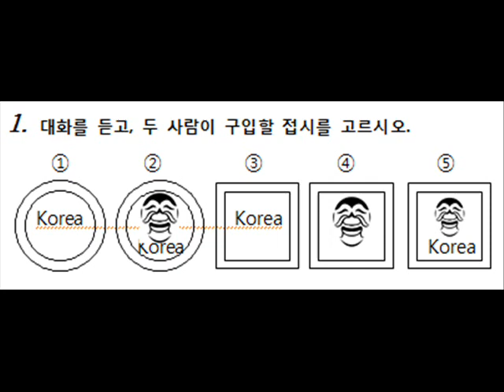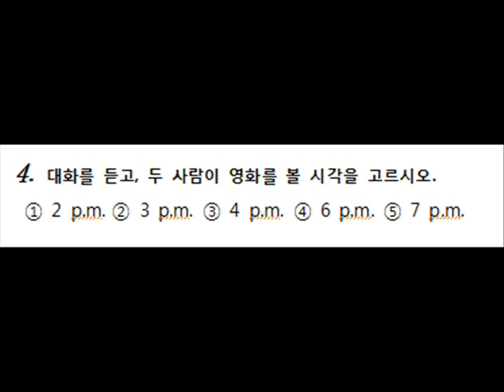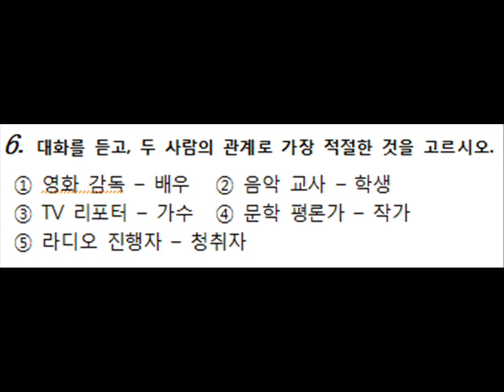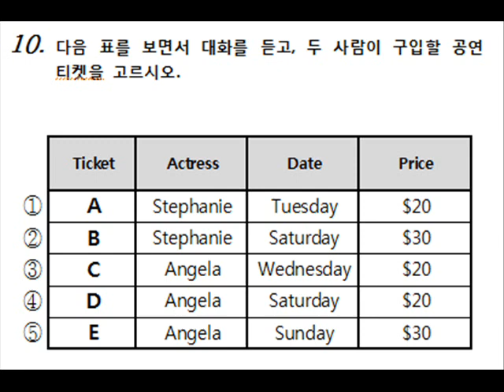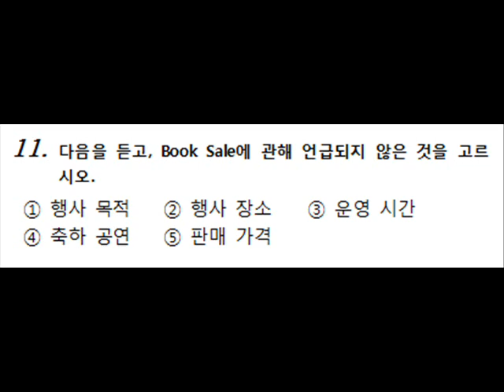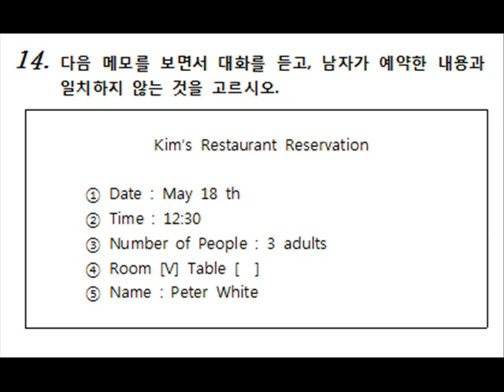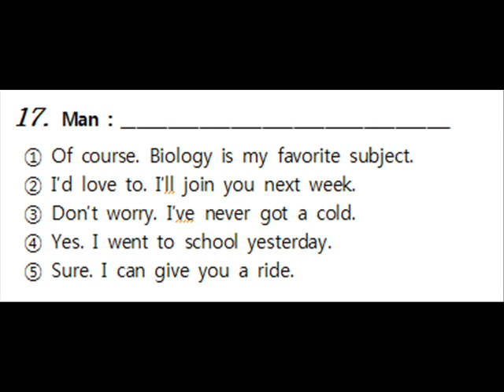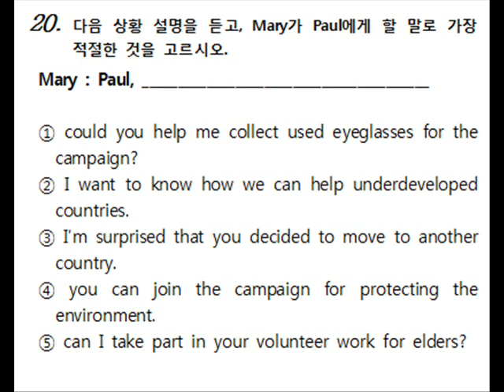고1 듣기평가 1 동영상